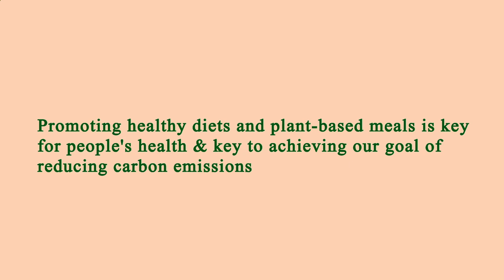Nearby Restaurant Me Manhattan 10019 NY, New York County, New York, United States